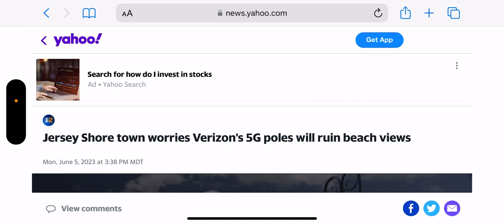Verizon Wireless | Could This Become Major Problem For Verizon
Update